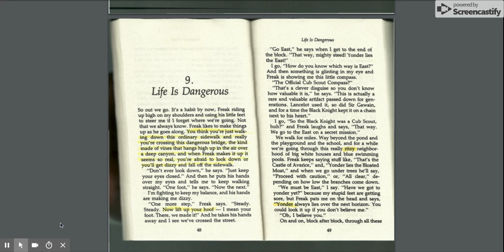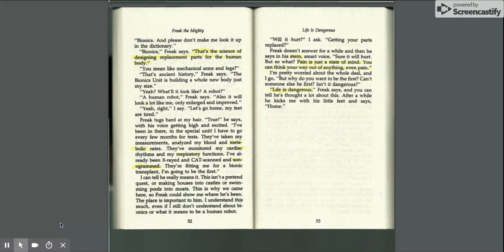Freak the Mighty Chapter 9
Freak the Mighty is a young adult novel by Rodman Philbrick. This is a recorded reading of chapter 9.